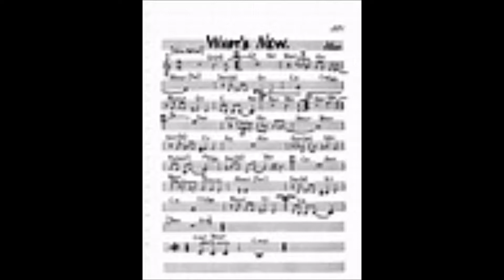My Movie WHATs NEW Feb 2, 2019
Latin ballad on "C" Melody Sax